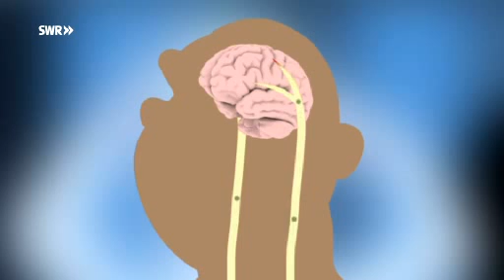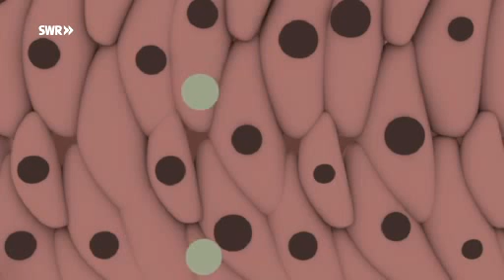Wie viel Alkohol ist ok?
Erwachsene Frauen sollten pro Tag nicht mehr als ein, erwachsene Männer nicht mehr als zwei Standardgetränke konsumieren. An zwei Tagen ist es zudem ratsam auf den Alkoholkonsum zu verzichten. Sucht man nach internationalen Richtlinien zum riskanten Alkoholkonsum bei Kindern und Jugendlichen, findet man diesbezüglich keine Angaben. Sucht Schweiz empfiehlt bezüglich des Alkoholkonsums bei Jugendlichen, dass im Alter bis 15 Jahre gar kein oder nur in seltenen Fällen etwas Alkohol probiert werden sollte. Der Grund dafür ist, dass die körperlichen Entwicklungsprozesse beim Konsumieren von Alkohol beeinträchtigt werden können. Dies gilt bis nach dem 20. Lebensjahr, wenn die Gehirnentwicklung vollständig abgeschlossen ist.

Quelle: SWR Fernsehen RP, Februar 2014